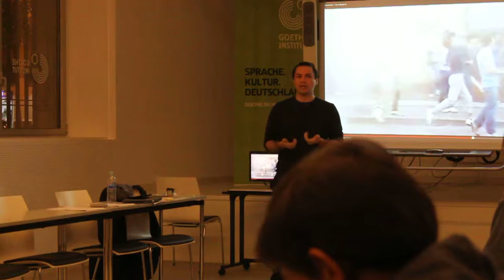Seminario de la Inexistencia, 16 Noviembre, #3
Segunda sesión Seminario de la Inexistencia del Arte